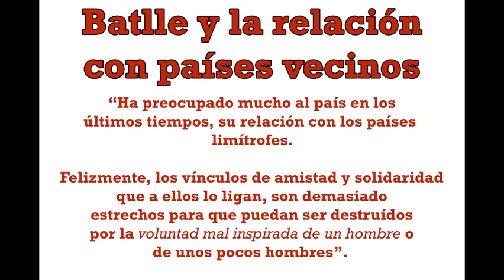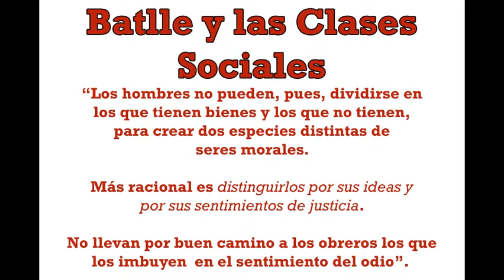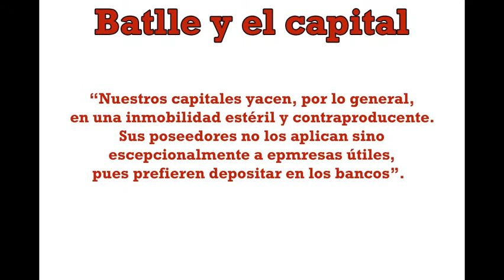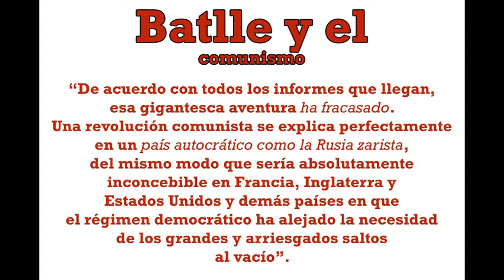Batllismo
Pensamiento de José Batlle y Ordoñez plasmados en frases.